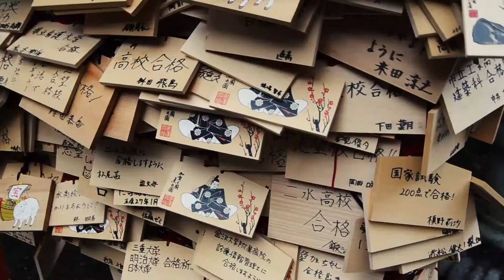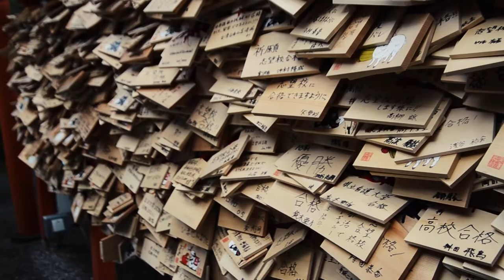Bruno Bavota - Japan Tour 2015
A compilation of videos shooted during my Japan Tour last March, i try to let you feel my emotions lived during the trip around a totally amazing country and lovely people.

Video director - Linda Russomanno